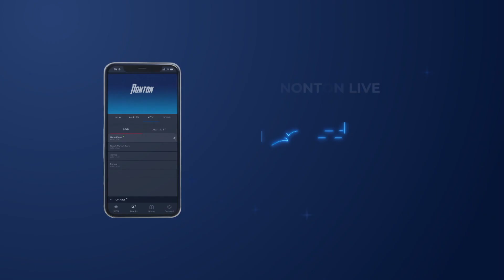Coaches The Voice Kids Indonesia Season 4 tampil perdana di Amazing Concert Teman Duet GTV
4 coaches The Voice Kids Indonesia Season 4 tampil perdana pada momen istimewa. Mereka akan berkolaborasi dengan musisi luar biasa yang pastinya bakal pecahhh abisss! Duet siapa nih yang kamu tunggu-tunggu?

Jangan lewatkan Amazing Concert Teman Duet
19 Januari, Pukul 21.00 WIB Live di @OfficialGTVid

Program ini juga dapat kamu saksikan streaming melalui aplikasi @rctiplusofficial